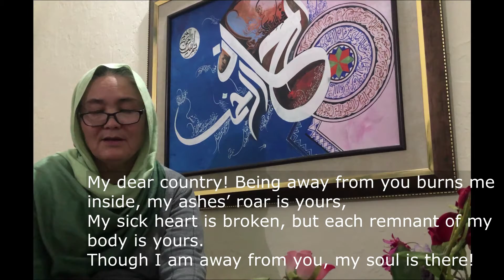'Exile' - Jamila Abbasi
Afghan poet Jamila Abbasi reads her poem about her loss of home for Wales PEN Cymru event on Human Rights Day 2021. More about the event